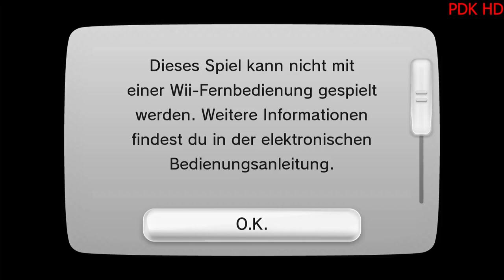Mario.GBC Play On My Homebrew Wii U (The 2,1k Subscribers Special Part 1)